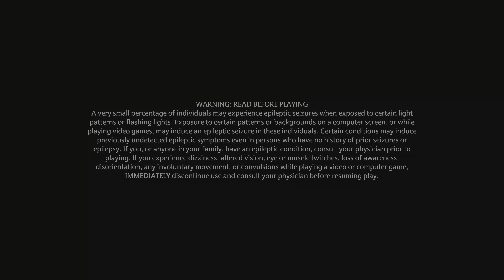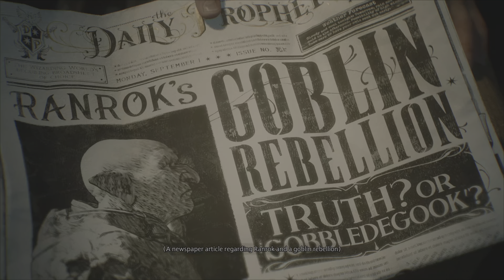Hogwarts Legacy - Into Hogwarts We Go!- Part 1 - 4k Gameplay - I AM HARRY POTTER! (kinda....)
Guys this game is amazing that is all I can say I hope you guys enjoy and this game is one of a kind, I really mean that.